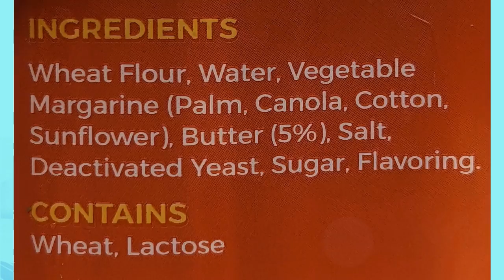MODA Puff Pastry with Butter - Tereyagli Milfoy Hamuru 1000g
MODA Puff Pastry with Butter - Tereyagli Milfoy Hamuru 1000gImportant: Please be aware this is a perishable item. Perishable items have an extra fee at checkout.